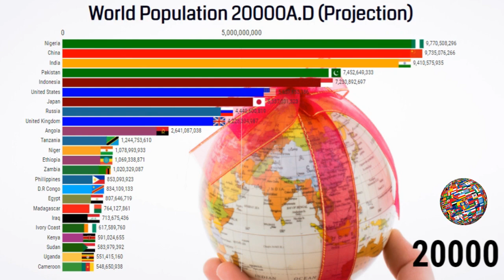World Population 20000A.D (Projection) || Top 25 Most Populated Countries in the World by 2020-20000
In this specific data visualization, we have displayed the World Population 20000A.D (Projection) || Top 25 Most Populated Countries in the World by 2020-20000.